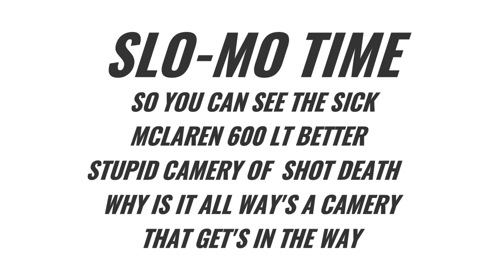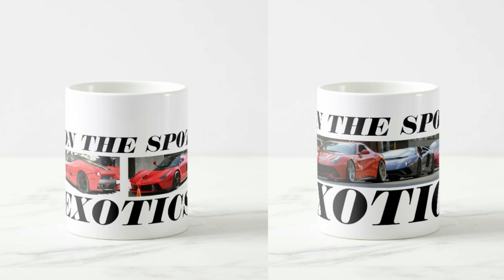SOME OF THE SICKEST EXOTIC'S TORONTO HAS TO OFFER INCLUDING THIS CHANNEL'S DREAM CAR GOING FULL SEND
PLEASE SUPPORT THE CHANNEL THROUGH IT'S PATREON PAGE a friend of mine set up to help the channel's dream car project if becoming fastest disabled person around the the infamous NUREMBURGH race track also please feel free to grab some merch & ON THE SPOT EXOTICS is now on TIK TOK featuring origanl clips of the rarest exotics filmed here